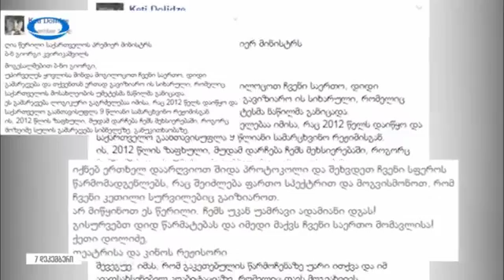TV იბერია გადაცემა პრიორიტეტი სტუმრად ნინო ბურჯანაძე 07.12.2016